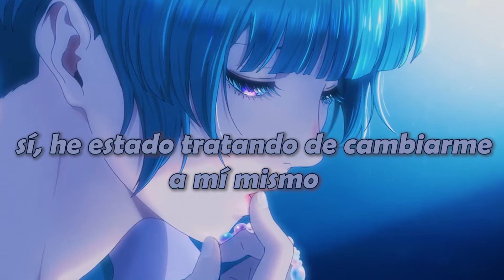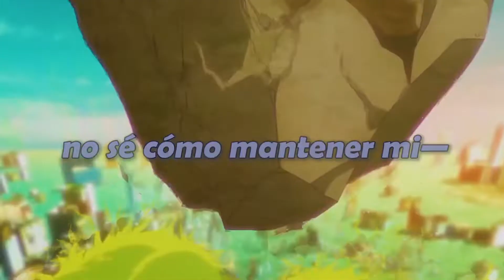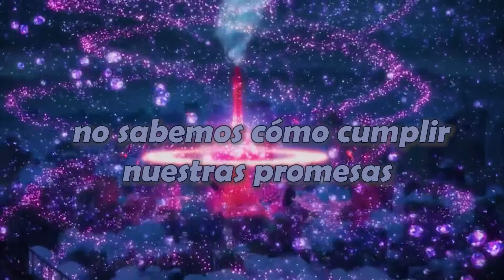Yoe Mase & Gavriel - Zeroes & Ones (Sub Español) (AMV)